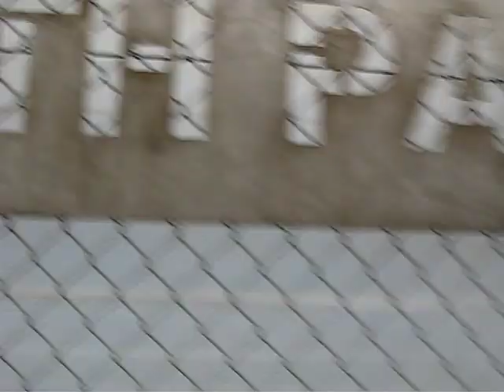日本東京 BUZZER BEAT 崖っぷちのヒーロー ブザー・ビート SOUTH PARK 公園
buzzer beat,零秒出手,崖上的英雄,山下智久,山p,北川景子,相武紗季,伊藤英明,日劇,好孩子,日本,ブザー・ビート,崖っぷちのヒーロー,東京,白河莉子,上矢直輝